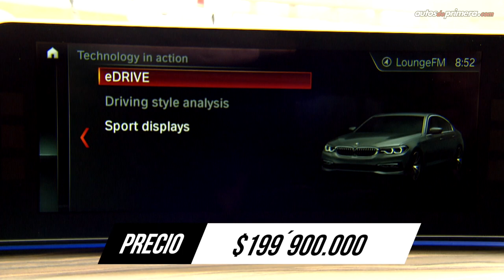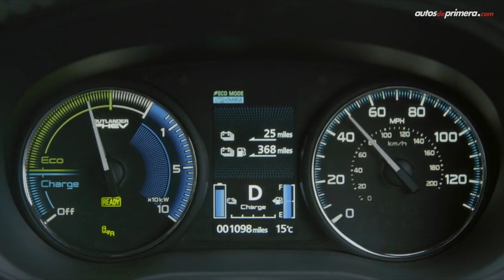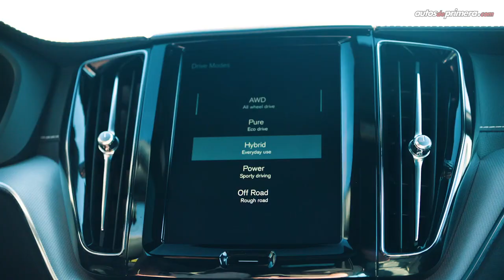Carros híbridos en vitrina ⚡¿Cuál te comprarías? ⚡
Les presentamos el listado de los carros híbridos que actualmente se venden en Colombia, ya sean HEV (normal = Hybrid Electric Vehicle) o PHEV (enchufable = Plug-in Hybrid Electric Vehicle). ¿Cuál te gusta más?